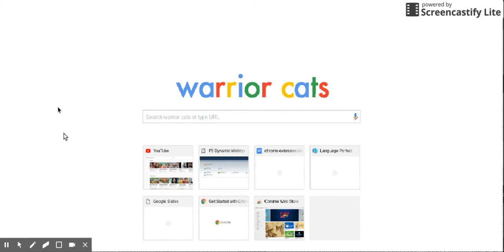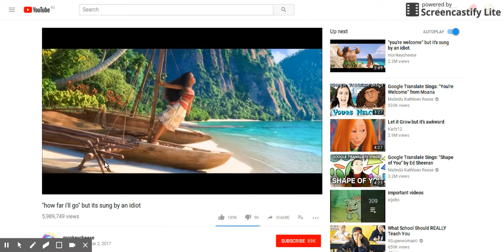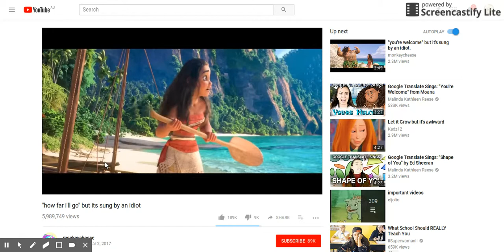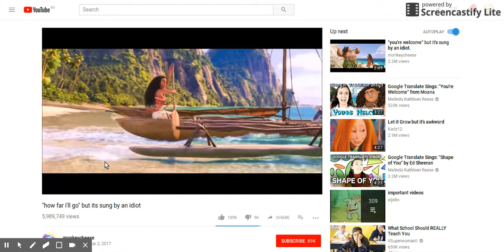reacting to moana how far i'll go but sung by an idiot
hoi Tam! here beware there is a little bit of swearing in this so yeah and the idiot part is the name of the normal video so other than that hope you enjoy the video